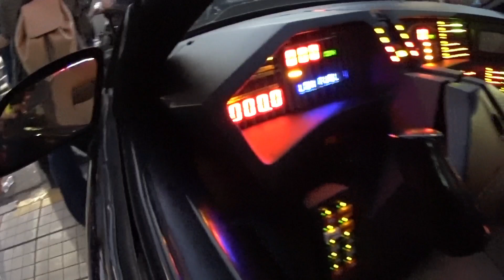Detroit Cruisers & Harley-Davidson club meeting at American Burger 23-Oct-2022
Annual meeting of Detroit Cruisers at American Burger, accompanied by the Harley-Davidson club.